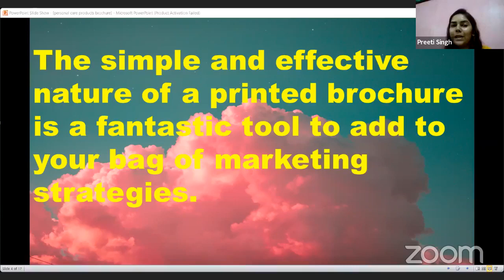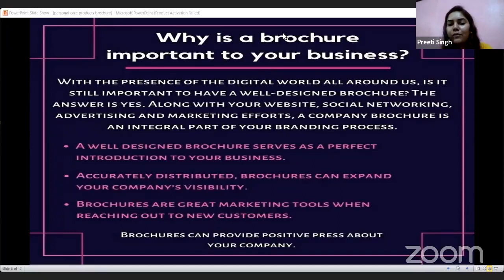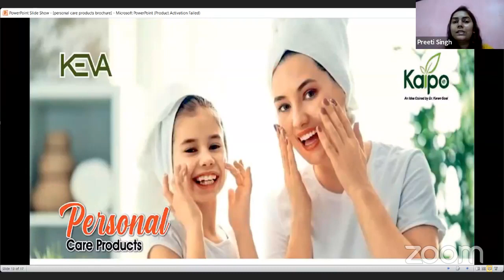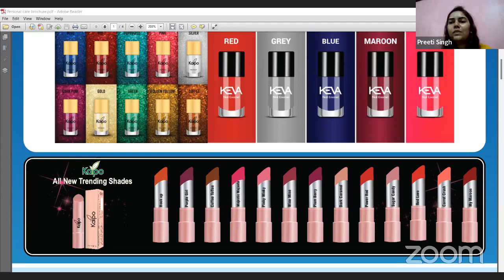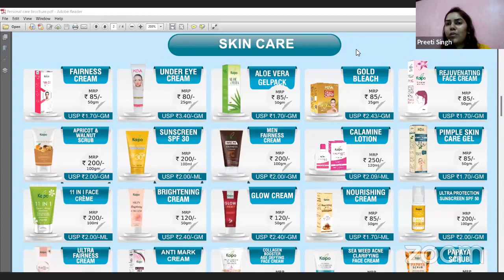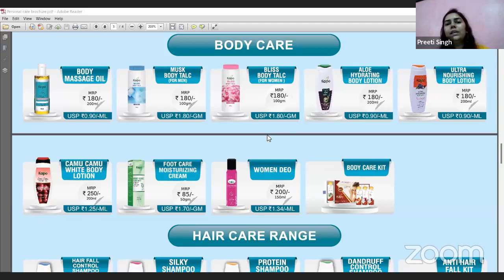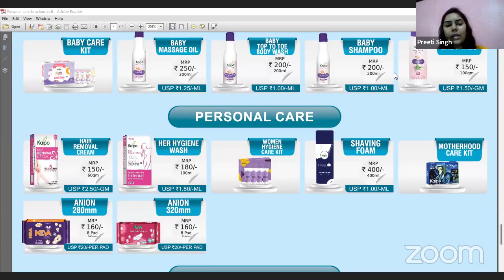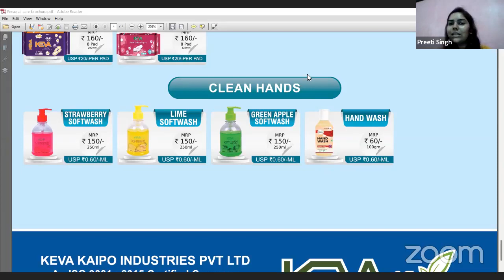Know How to Grow Your Business with Keva